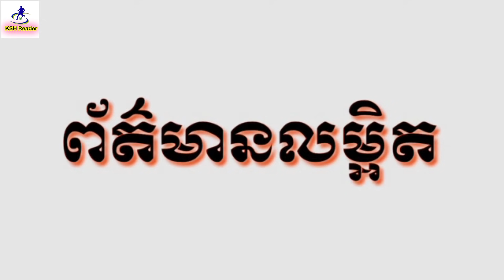ទីបំផុត Cavani ចេញមុខបញ្ជាក់ច្បាស់ៗបែបនេះ ជុំវិញរឿងផ្ទេរទៅលេងឲ្យក្លិប R Madrid នៅខែដើមឆ្នាំក្រោយ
សួស្តីបងប្អូនទាំងអស់គ្នា!
ចំណងជើងព័ត៌មាន៖
១.ទីបំផុត Cavani ចេញមុខបញ្ជាក់ច្បាស់ៗបែបនេះ ជុំវិញរឿងផ្ទេរទៅលេងឲ្យក្លិប R Madrid នៅខែដើមឆ្នាំក្រោយ

២.អតីតតារាឆ្នើម Chelsea ម្នាក់ ទទួលបានការហោះហៅចូលក្រុមអង់គ្លេសម្តងទៀត ក្រោយលេចធ្លោនៅទ្រលំលេងថ្មី

៣.Pjanic ថាបើ Barca ចង់វិលមករកភាពជោគជ័យឡើងវិញ ពួកគេចាំបាច់ត្រូវធ្វើរឿងមួយនេះសិន

⚽️ នាំមកជូនដោយ៖ 1X B E T
🔥 វែបសាយដែលមានហាងឆេងភ្នាល់ខ្ពស់ជាងគេ។
🔥 ចុះឈ្មោះ និងដាក់ប្រាក់ ទទួលបានប្រាក់បន្ថែម១០០%រហូតដល់១០០ដុល្លារភ្លាមៗ។
☎️ ទនាក់ទំនងយើងខ្ញុំ 24/7៖

 *** ដោយសារប្រទេសកម្ពុជាយើងមិនមានពាណិជ្ជកម្មលើបណ្តាញសង្គមយូធូបទៀតទេ។ដូច្នេះAdmin មិនទទួលបានចំណូលពីយូធូបដូចពីមុនឡើយ។
  ហើយការខិតខំធ្វើរបស់អេដមីនគឺដោយការស្រលាញ់និងចង់ចែករំលែកដល់បងប្អូនយើងដែលស្រលាញ់តាមដានវិស័យកីឡាបាល់ទាត់ ...។
***បងប្អូនអាចធ្វើទំនាក់ទំនងផ្សាយពាណិជ្ជកម្មបានតាមរយះលេខ៖ 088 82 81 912 ឬតាមផេកផ្ទាល់ក៏បាន។

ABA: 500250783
Acleda Toanchet៖ 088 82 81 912
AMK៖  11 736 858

សូមអរគុណបងប្អូនដែលតែងតែគាំទ្រ ទស្សនាវីដេអូរបស់អេដមីនកន្លងមក ។

Relate:

football news,
football,
khmer news,
khmer football
,football khmer,
football daily,
football world,
khmer sport news today,
khmer football news,
khmer,
cambodia news,
khmer hot news today,
football and troll,
kh news,
news football,
best football news,
cambodia football news
,news sports football,
khmer hot news,
khmer football club
Jing Jork,
តាឥណ្ឌា,
ជីងចក់,